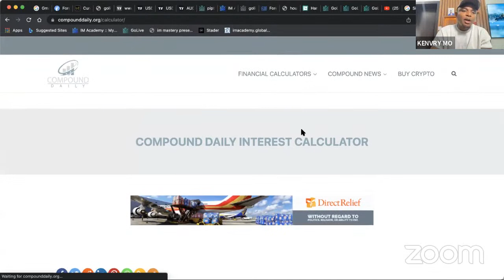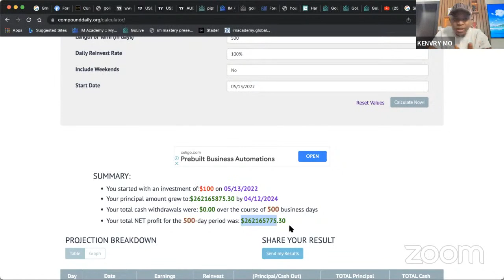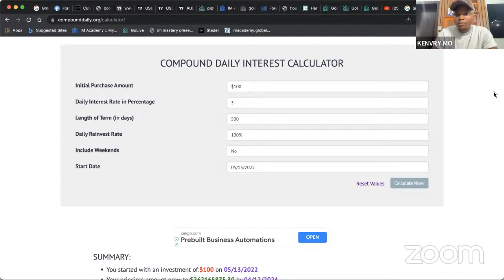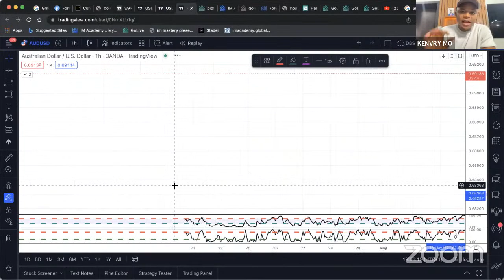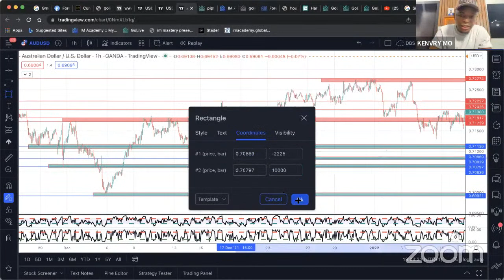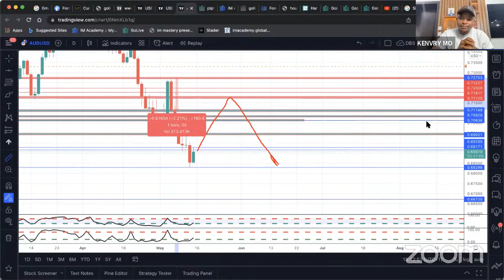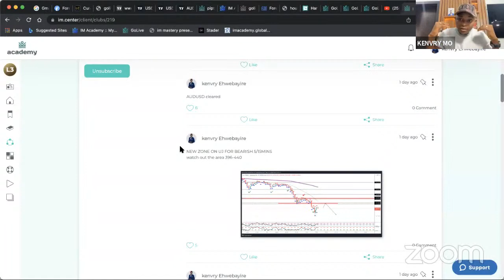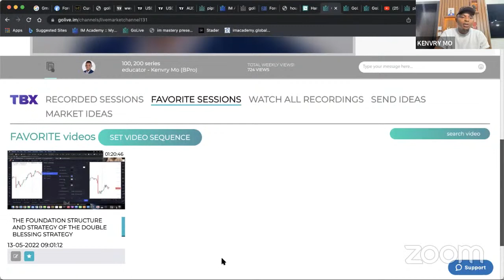CHARTNALYSIS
Understanding the concept of trading the market